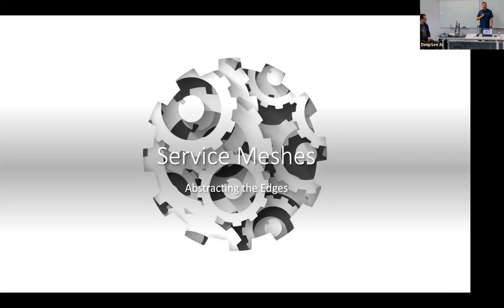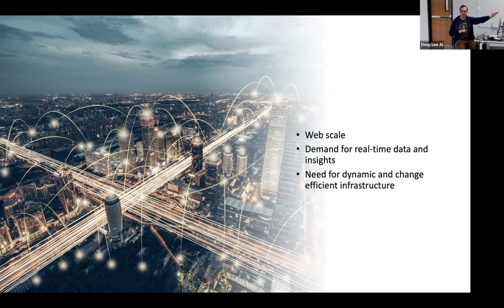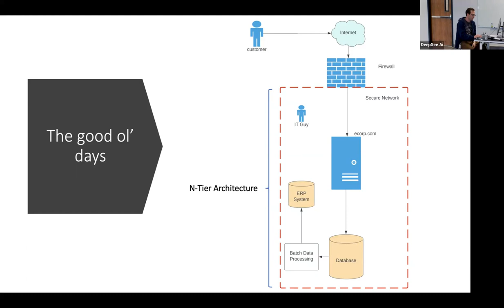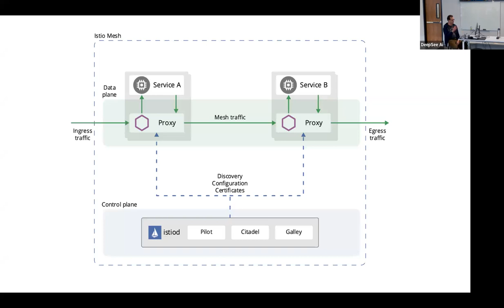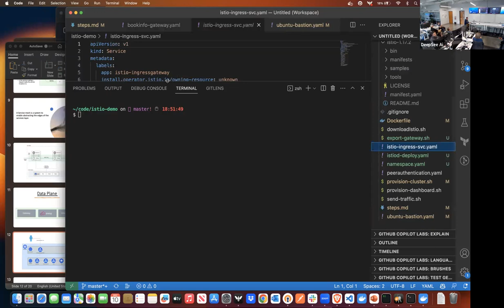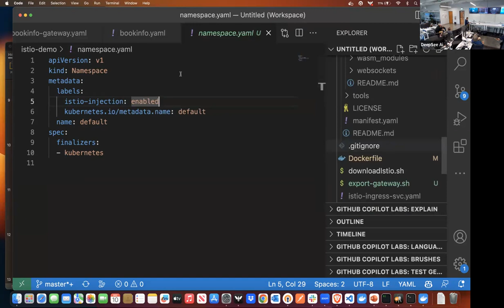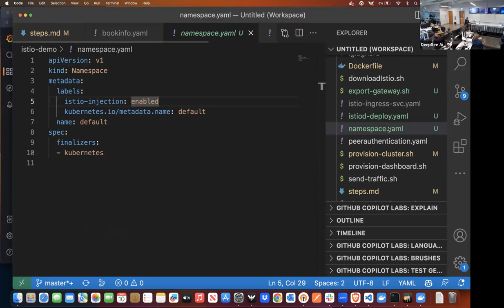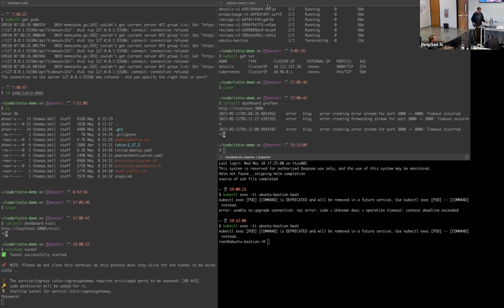ISTIO Service Mesh for managing and securing microservice-based applications - Meetup May 10, 2023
Thomas Bell will be sharing his expertise on service meshes, with a focus on Istio. Service meshes have become an important aspect of modern infrastructure, providing a comprehensive solution for managing and securing microservices-based applications.

During his talk, Thomas will cover the fundamentals of service meshes, explaining what they are and why they are essential in today's complex infrastructure environments. He will also showcase some of the capabilities of Istio, a popular open-source service mesh that offers a robust set of features for traffic management, security, and observability.

Attendees can look forward to a demo of Istio's capabilities, demonstrating how it can help organizations efficiently manage and secure their microservices-based applications. Thomas will also touch on some of the challenges organizations may face when implementing service meshes, providing valuable insights on how to overcome them. By the end of the presentation, attendees will have a better understanding of service meshes and how they can leverage Istio to enhance their infrastructure's capabilities.